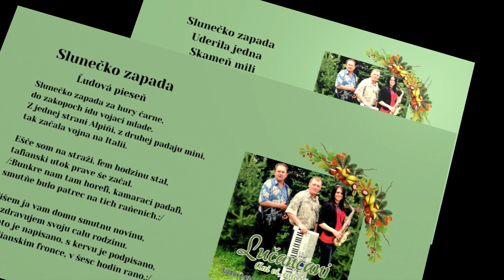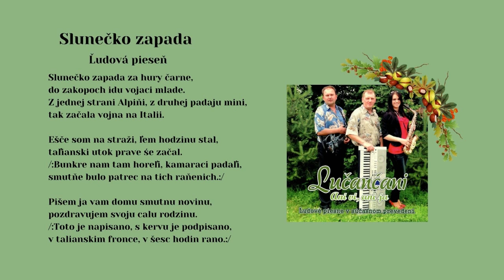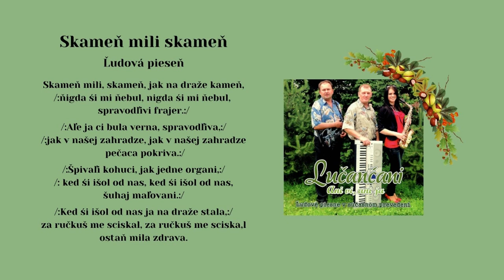LUČANČANI, Slunečko zapada, Uderila jedna, Skameň mili, ľudové, Videorohaľ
00:00 Slunečko už zapada
04:29 Uderila jedna,
06:22 Skameň mily

Trojica muzikantov: Marek Malik, Jozef Mašlej a Michaela Strončeková nahrali v roku 2013 svoj prvý album CD  LUČANČANI - Ani vi, ani ja